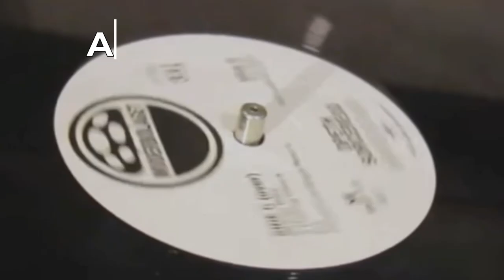Алексей Рыбин про Frijid Pink - 1970